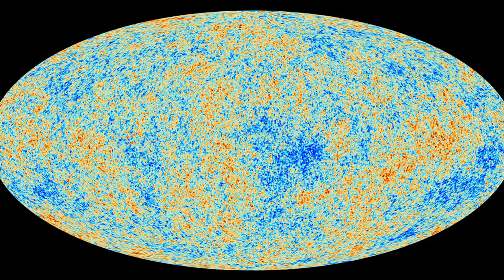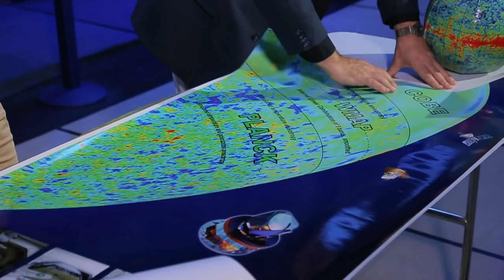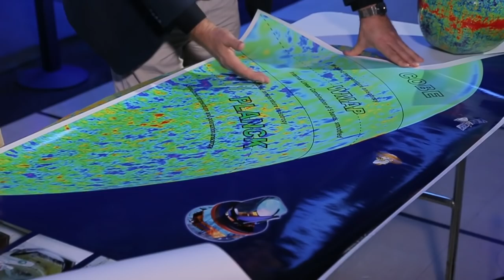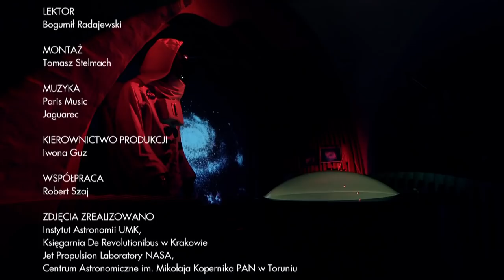100 lat astrofizyki - Astronarium odc. 100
Wszechświat. Wraz z rozwojem badań astronomicznych wiemy coraz więcej na jego temat. Kolejne odkrycia sprawiają, że kosmos wydaje się jeszcze większy i jeszcze bardziej zdumiewający. W tym programie pokażemy jak zmieniła się nasza wizja Wszechświata w ciągu ostatnich 100 lat. Zapraszamy na Astronarium!

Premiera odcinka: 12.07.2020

Rozdziały:
00:00 Wprowadzenie
03:13 Początek astrofizyki i debata czym są galaktyki
07:48 Ucieczka galaktyk
11:39 Wielki Wybuch i promieniowanie tła
16:45 Inne ważne odkrycia
17:50 Astronomia wieloaspektowa
21:49 Podsumowanie